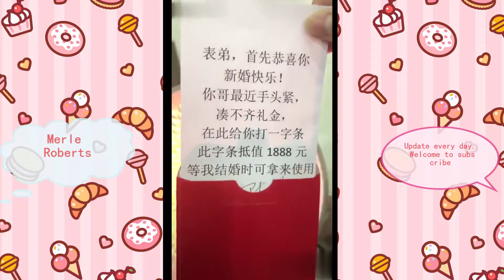Vibrato, funny 3P